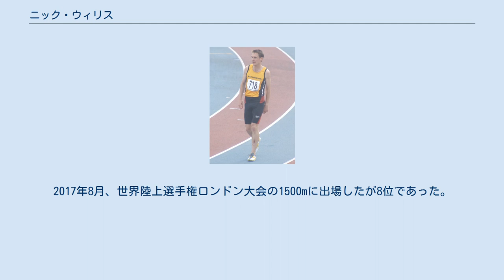ニック・ウィリス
ニック・ウィリス（Nicholas Ian Willis、1983年4月25日 - ）は、ニュージーランドの陸上競技選手。
2008年北京オリンピックの銀メダリスト、2016年リオデジャネイロオリンピックの銅メダリストである。
ウェリントン地方ロウアーハット出身。
 ウィリスは、1500mを中心とした中距離選手を専門とする選手である。
高校時代の2001年に1マイルで4分1秒33のニュージーランド高校記録を樹立。
ハット・バレー高校卒業後は、アメリカのミシガン大学に進学。
経済学を専攻する。
 ウィリスは、2004年アテネオリンピックの1500mに出場したが準決勝で敗退している。
翌2005年には、1500mでジョン・ウォーカーが32年間持っていたニュージーランド記録を更新。
翌年の2006年には、メルボルンで開催されたコモンウェルスゲームズで金メダルを獲得。
この種目では、ニュージーランドの選手として、1962年パース大会で優勝したピーター・スネル以来の金メダルとなった。
（ただし、当時は1マイル競走） ウィリスは、2007年9月30日にシエラ・ブーシェーと結婚した。
 ウィリスは、2008年に北京オリンピックに出場。
1500mで銀メダルを獲得。
もともと彼は3位であったがラシド・ラムジが薬物検査を受けて失格となり、繰り上がって銀メダルとなった。
かつてオリンピックのトラック中距離種目で、数多くのメダルを獲得してきたニュージーランドに、1976年モントリオールオリンピックの1500mでウォーカーが獲得した金メダル以来32年ぶりとなるメダルをもたらした。
 2010年に膝の手術を受けた。
 2012年ロンドンオリンピックの開会式ではニュージーランド選手団の旗手を務めた。
1500mに出場したが9位に終わる。
同年に長男のラックランが誕生した。
 ウィリスは2016年3月にSNSでポルノ依存症であると発表した。
同年8月、リオデジャネイロオリンピックに出場し、1500mで銅メダルを獲得した。
2017年8月、世界陸上選手権ロンドン大会の1500mに出場したが8位であった。